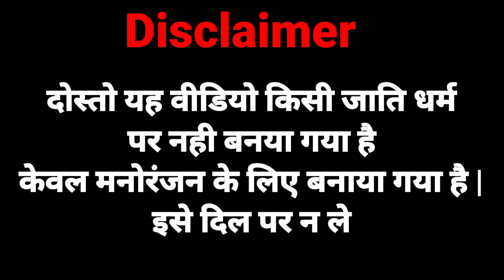बेटवा छिनरा बाप महा छिनरा || अवधी कॉमेडी || ghurahu comedy || sr film comedy | muttan dada comedy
पगलेटवा क देखुवारी || अवधी जबरजस्त कॉमेडी | pagletva ke dekhuwari | ghurahu comedy | Sr Film Comedy

betwa chhinra baap mahachhinra
Sr Film Comedy
indra yadav comedy
ghurahu comedy
sachin rock
Muttan dada comedy,
Comedy muttan dada,
Umesh nishad,
Kalyug ki ramayan,
Kalyug ka ramayan,
Comedy video,
Dehati comedy,
Akhilesh comedy show,
Chotu dada comedy,
Funny videos,
Muttan dada,
Awadhi Comedy,
Roli Jaunpuriya,
Movie comedy videos,
Bhojpuri comedy videos,
Comedy,
Comedy movie,
Comedy scenes,
Dehati comedy bhojpuri,
Umesh nishad comedy,
chirkut baba comedy,
mani meraj comedy
Masti comedy music Pratapgarh
Masti
Funny videos
So sorry
comedy muttan dada
CMD Comedy
KR9 Comedy
Jhatka phatka